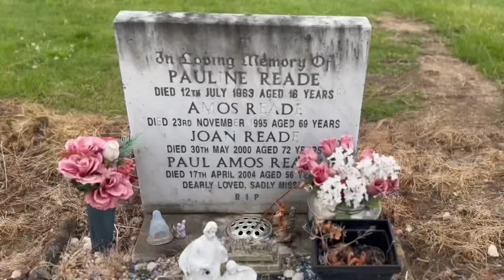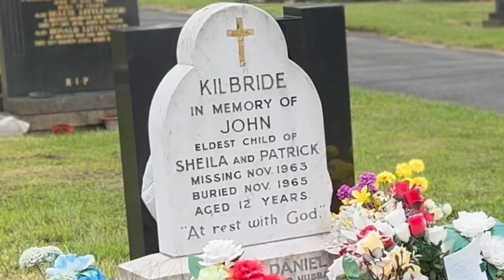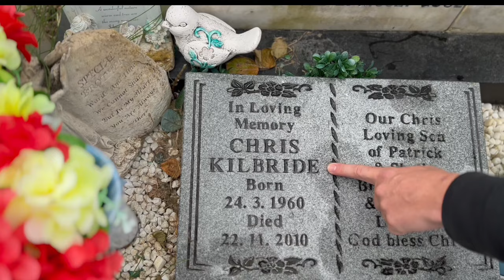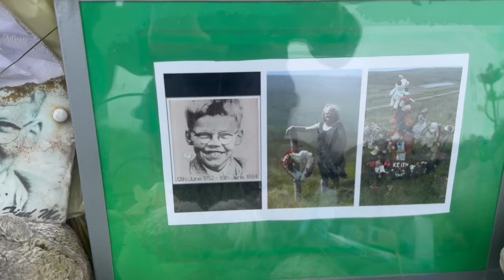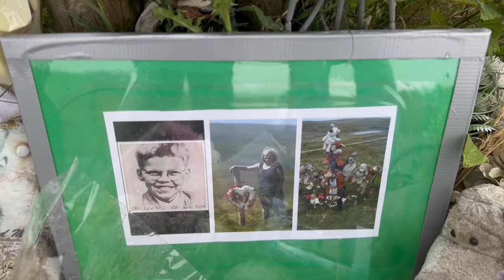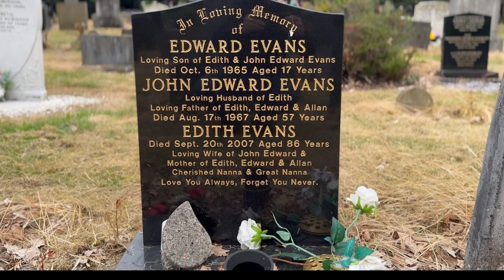The MOORS MURDERS Graves With Terry Kilbride 100% Proceeds To The Kilbride’s (share)